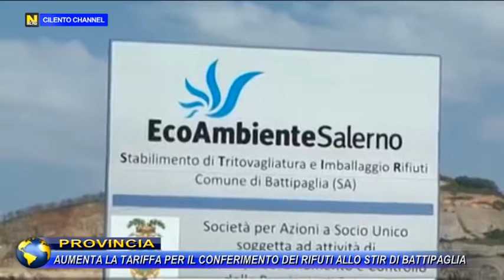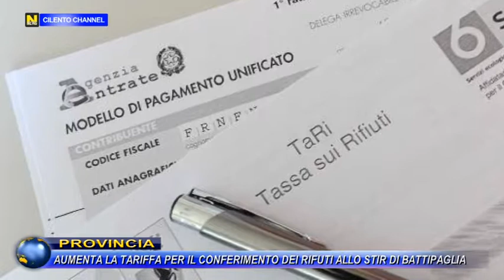PROVINCIA AUMENTA LA TARIFFA PER IL CONFERIMENTO DEI RIFUTI ALLO STIR DI BATTIPAGLIA